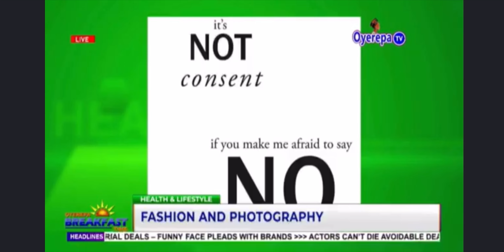FASHION AND PHOTOGRAPHY